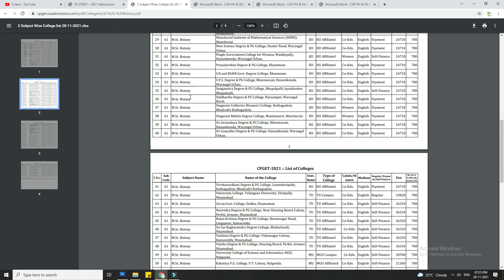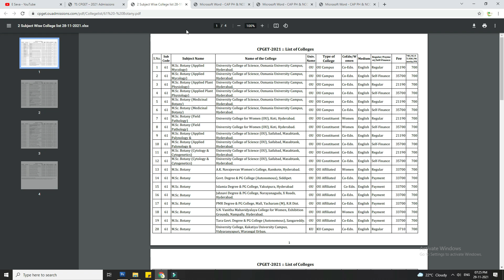CPGET Web Options required data work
You should know this information before proceeding to web options and special category students web option dates are changed, to more details please watch this video @ESeva2020

ts cpget 2021 counselling dates
ts cpget 2021 counselling registration
ts cpget 2021 results
cpget 2021 web options
ts cpget 2021 notification
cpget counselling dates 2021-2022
ts cpget 2021 registration
cpget 2021 results date
cpget 2021 exam date
cpget 2021 counselling dates
ts cpget 2021 exam date
ts cpget 2021 results date
ts cpget 2021 response sheet
cpget 2020 counselling dates
cpget counselling dates 2022
cpget 2021 counselling registration
cpget 2021 last date to apply
cpget certificate verification 2021
ts cpget 2021 certificate verification
ts cpget counselling dates 2022